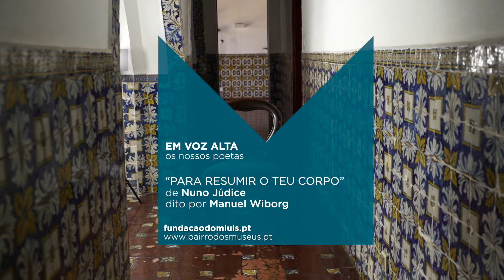Em Voz Alta os Nossos Poetas | Nuno Júdice | Terceira sessão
Os Artistas Unidos apresentam-nos “Para resumir o teu corpo”, por Manuel Wiborg; “Nova Teoria da Literatura”, por Jorge Silva Melo e “Poética (variante com construção civil)”, por João Meireles.